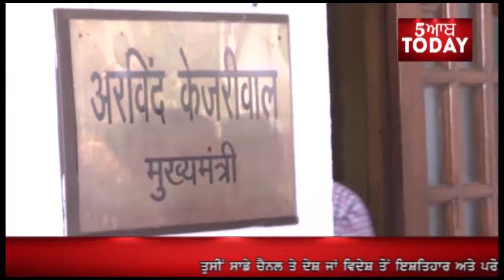Kejriwal action against Sucha Singh Chhotepur 5aabtoday News Bulletin 25 August